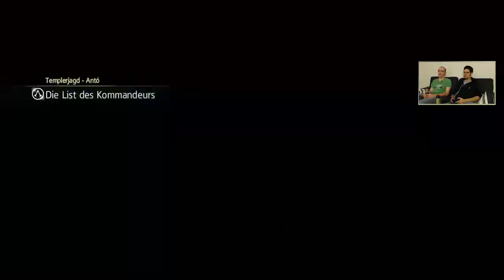Let's Play ASSASSIN'S CREED 4 [HD] #24 - Assassinen haben Büros!?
Wir treiben uns weiter in Kingston herum, wo wir den guten Anto treffen. Der ist ein ziemlich wichtiger Assassine, denn er hat ein Büro! Und dass gilt es zu verteidigen! Außerdem wird noch verfolgt und versagt. Wie immer.

Spiel: Assassin's Creed IV Black Flag
Entwickler: Ubisoft Montreal
Publisher: Ubisoft
Erschienen für: Xbox 360, PS3, Wii U, PC, Xbox One, PS4